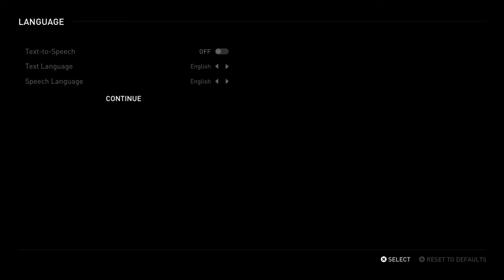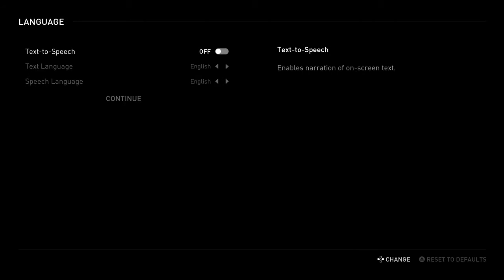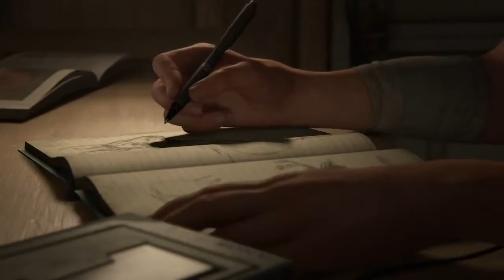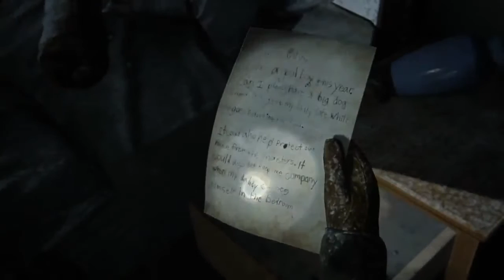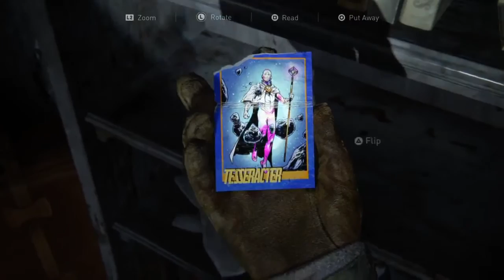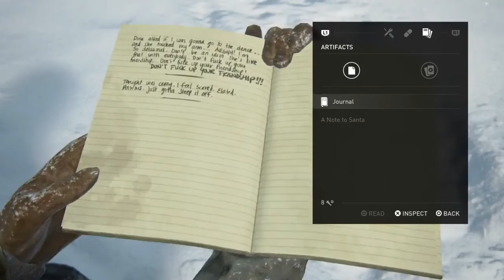🧟 Playing The Last Of Us Part II For The First Time 🧟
OMG Joel and Ellie together again warms my heart.